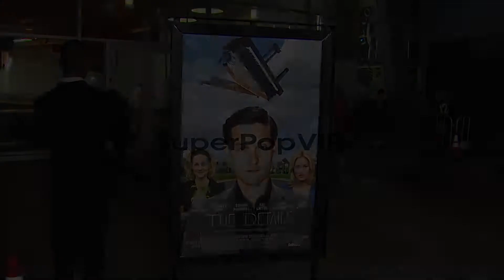EVENT CAPSULE CLEAN: Grey Goose Vodka Hosts 'The Details'...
EVENT CAPSULE CLEAN: Grey Goose Vodka Hosts 'The Details' Premiere, Hollywood, CA, United States, 10/29/12 EVENT CAPSULE CHYRON: Grey Goose Vodka Hosts 'The  on October 29, 2012 in Hollywood, CA